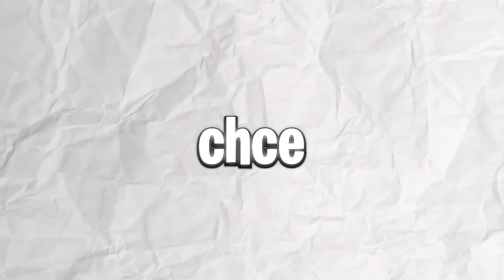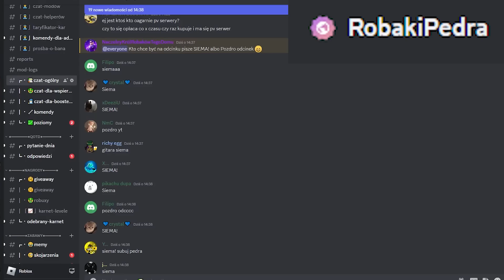TELETURNIEJ o TITANICA w PET SIMULATOR X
Tutaj są tylko Tagi dla zasięgu:

PSX
HUGE CAT
HUGE PET
MIT
POGROMNY MITÓW
OPENING
ROBUX
ROBUXY
OTWIERANIE JAJEK
2023
PRESTON
BuildIntoGames
Hack
TITANIC
MYTHICAL
mythical
titanic
hack
preston
robux
robuxy
robuks
opening
opening jajek
huge cat
ceny petów
partner
fake
roblox studio
jak wysyłać robux
darmowe robux
za darmo robux
styczeń
luty
marzec
kwiecień
maj
czerwiec
lipiec
sierpień
wrzesień
październik
listopad
grudzień
roblox
roblox pl
po polsku
roblox
weryfikacja
scam
jak ignorować graczy roblox
weryfikacja roblox
ochrona roblox
spend robux
tanie robux
allegro
free robux
bloxburg
najlepsze gry roblox
horror
RP
skyblock
bedwars
bloxfruits
grupa
jak robić koszulki
roblox premium
psc
trade
wymiana
gingerbready
10t 1t trillion trylion gems
hype gift
Huge green Blue orange Balloon cat
8 pet hatch gamepass
hardcore

huge floppa
huge Sleipnir
FAKE
hoverboard meow
sleigh hoverboard
BIG games partner
podpisywanie petów
wszystkie deski
rainbow hoverboard redeem a merch code
vip hoverboard
huge pegasus
royalty enchant diamonds 4 5 iv v magnet
alien chest
NFT HUGE PEGASUS
voice chat
najlepszy sposób na zarabianie gemów
gemy
diamenty
diamentów
big cat huge cat
exclusive pets
gem diamond present
trade plaza
steampunk
fuse
najlepszy sposób na fuse
dark matter
tech world
Mythical Rarity
super rare pets
HAUNTED ISLAND
mushroom king
duping
ancient island
robux exclusive pets
Enchantments
pet enchants
Enchanted forest
Fantasy World
Enchanted pets
LEVEL UP
tiny task
afk
farmienie
na afk
nie będąc przy komputerze
wszystkie huge
za darmo
hack
skrypty
czity
robuksy
robax
najlepsza gra roblox
najlepszy tryb
telefon
mobile
android
ios
legit
kody
codes
live
losowanie
aktualizacja
leaki
polska
polish
na żywo
vip
bacon
śmieszne momenty
shorts
funny moments
konkurs
huge hell rock
huge cat
huge phoenix
huge techno
huge corgi
unicorn
gargoyle
dragon
dog
scarecrow
elf
tieday
mosaic
chest mimic
astra dominus
buildintogames
big games
build into games
techno
ceny
value
cosmic values
new year
2023
festive
pumpkin
santa paws
forest wyvern
hacked
lucky
cupcake
pony
storm agony
pixel
easter
floppa
sleipnir
cyborg capybara
party cat
scary corgi cat
grim reaper
pricky panda
inferno cat
rainbow
twilight dragon wolf
lucki
agony
anime
party
crowned cat corgi pegasus
jelly penguin
snowman
mrs claws
grinch
present mimic
nightfall
bull
enchanted deer
yeti
ducky
skeleton
monkey
axolotl
santa
reindeer
white